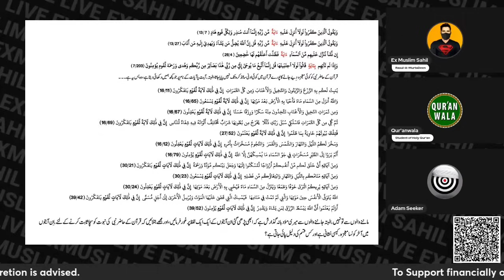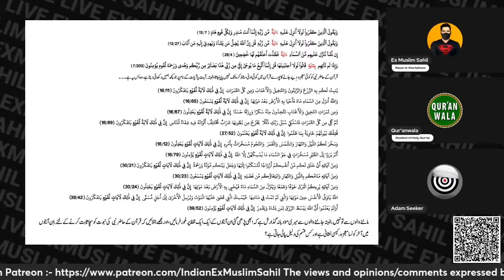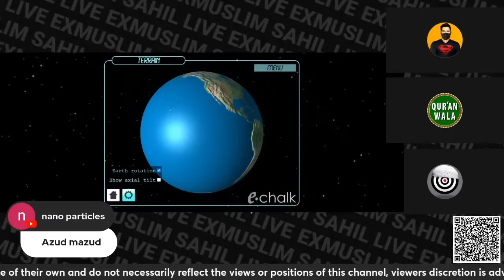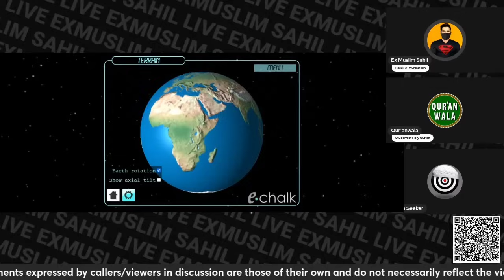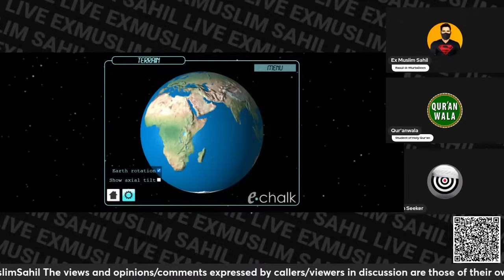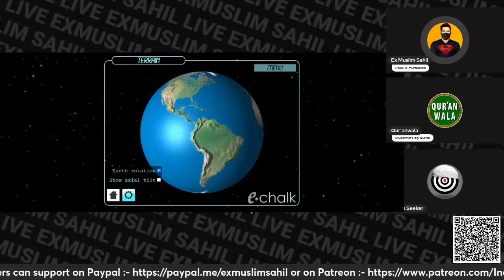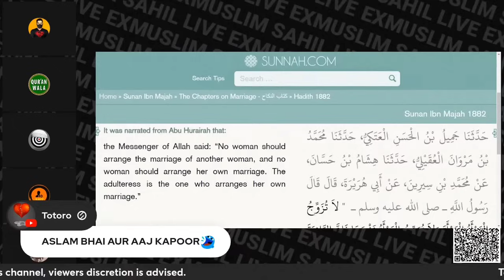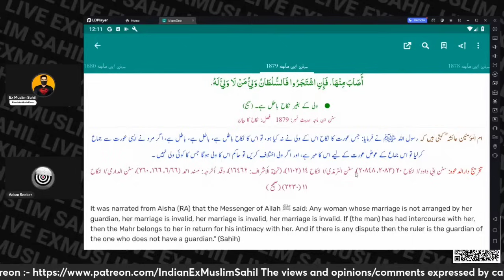Momin Ka Dimag Ghutaneme | ExMuslim Sahil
Thank You 🙏🏻